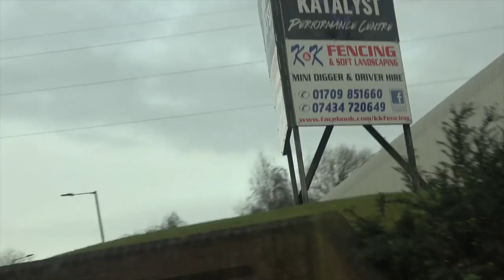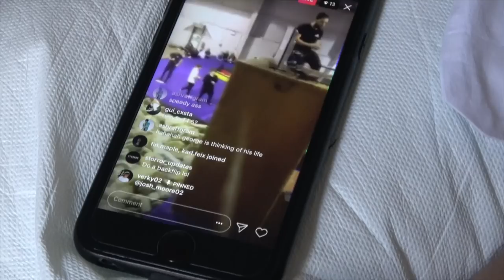Massive Flips & Broken Wrists | Project Underground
We made the journey up to the Team Katalyst gym to take part in the 4th edition of their Project Underground competition. Huge stuff got thrown down and Robbie unfortunately broke his wrist :(